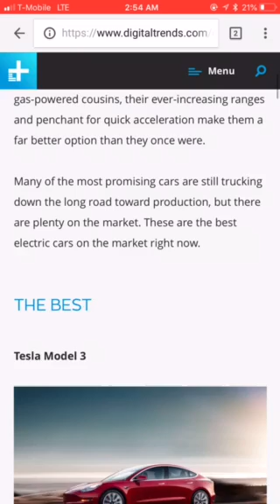Exposed Tesla is telling you NWO is All Set [Time is Short]